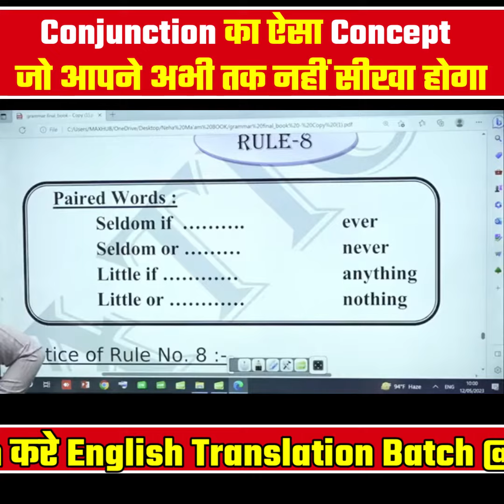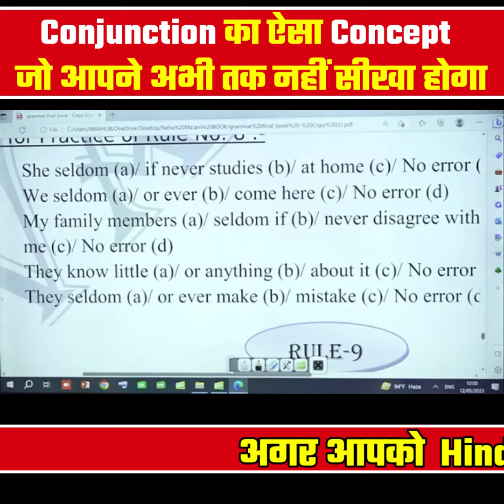Conjunction का ऐसा Concept जो आपने अभी तक नहीं सीखा होगा || Neha Ma'am || Vatican Institute